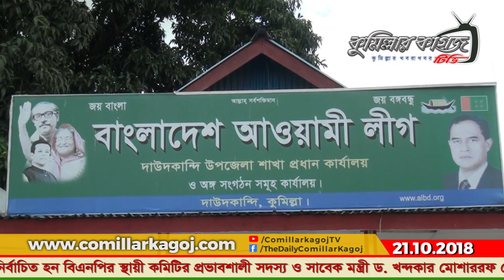মনোনয়ন পেতে কুমিল্লা-০১ আসনে আওয়ামীলীগের একাধিক প্রার্থী, বিএনপিতে সংশয়